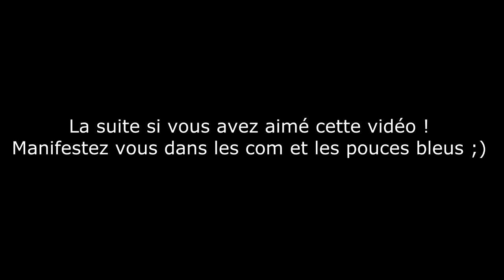L'invasion du Mordor ! - Sylartichot, Rifflestudio, Speaker...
Un super délire sur le jeu ''no more room in hell'' un peu compliqué à installer mais gratuit, le tuto sera dispo très bientôt sur ma chaîne et vous pourrez viole...tuer des petites gamines infectées vous aussi ! Si vous voulez la suite et le tuto d'installation, manifestez vous :D ! Pour voir les vues des autres joueurs c'est juste un peu plus bas :